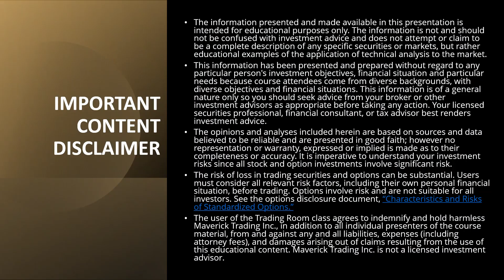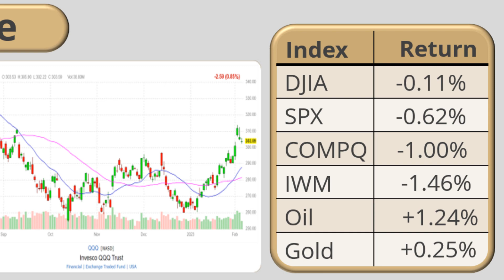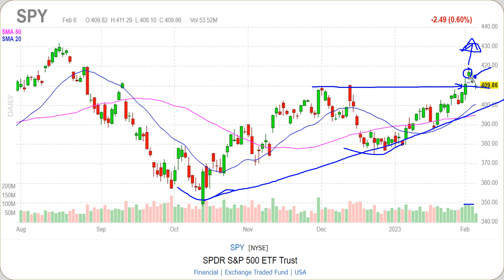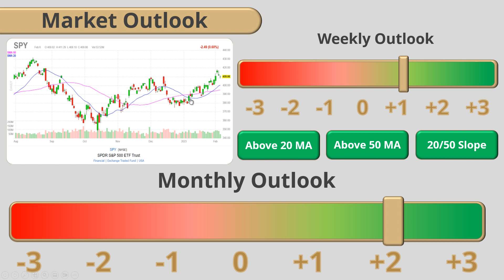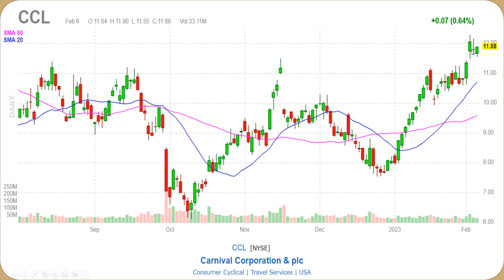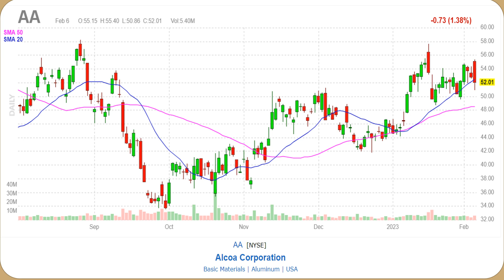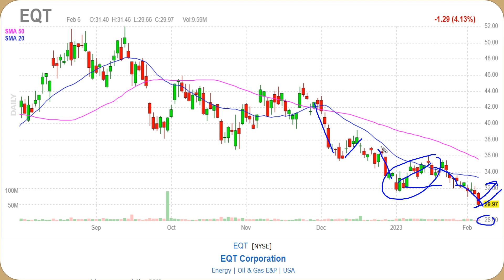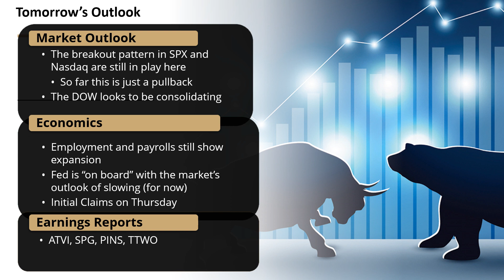Stock Market Roundup Today - Live Option Trades Today